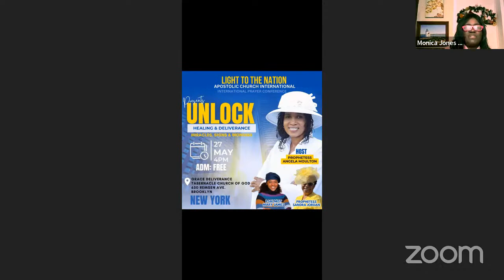growing and learning Triseana McGhie